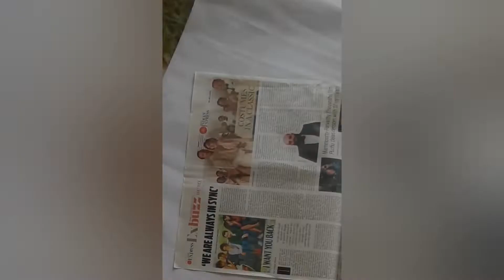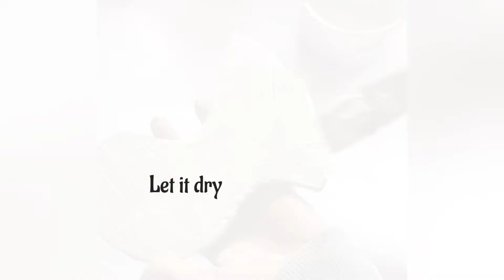DIY || Wall decoration ideas || 3 Simple & Beautiful wall hanging crafts || Home decor DIY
Simple, easy and beautiful home decoration ideas|| DIY || Wall hanging crafts || Wall decoration DIY